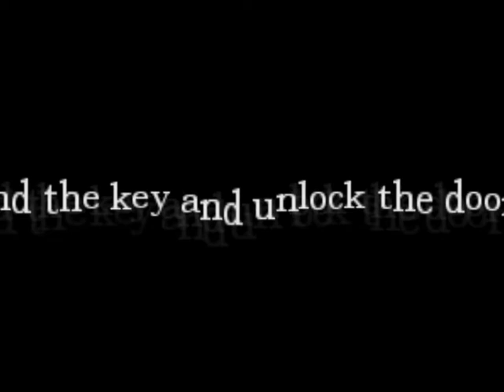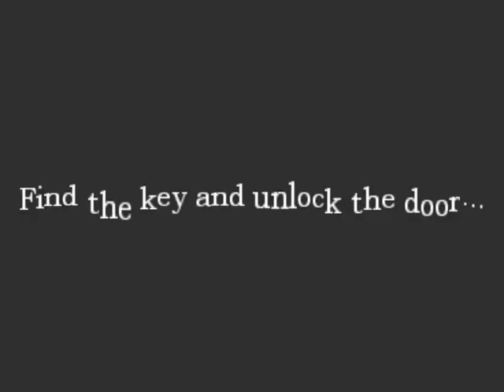Jamie plays Amnesia: Pewdiepies Nightmare 2 (part 1) STEPHANO IS A KEY???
Hello everyone. Jamie back with another new amnesia playthrough. This time I'll be going through the mind of Pewdiepie as he braves the darkness and barrels alike!

Every view helps me out guys, I appreciate it.